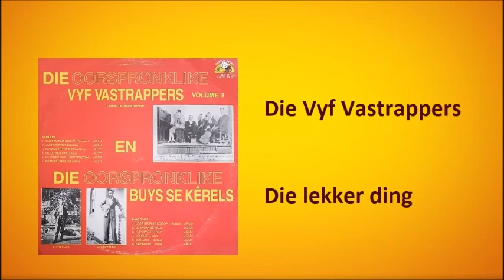Die Vyf Vastrappers - Die lekker ding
Die Vyf Vastrappers met "Die lekker ding"